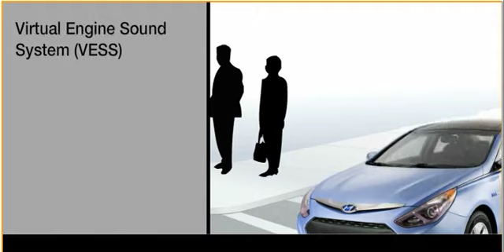Sonata Hybrid -- Virtual Engine Sound System (VESS)